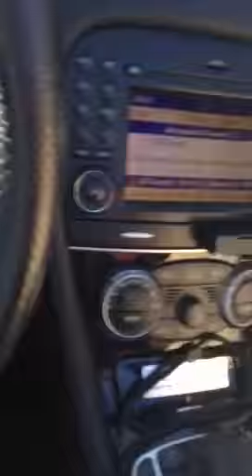Dog singing with the Grateful Dead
Driving down the 101 in Del Mar, my dog singing with the Grateful Dead!